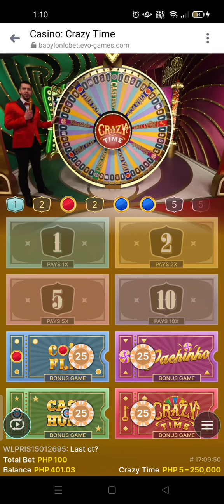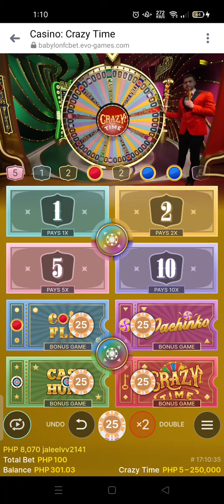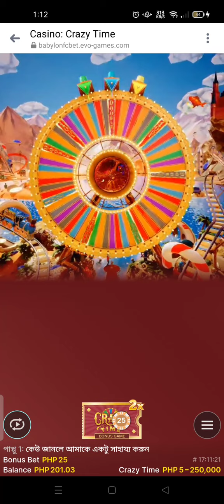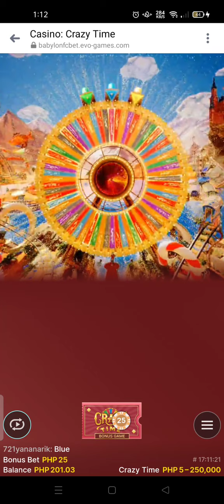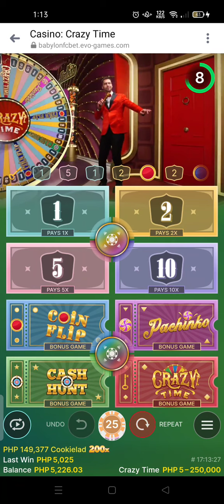Chamba x200 crazy time🤑🤑🤑